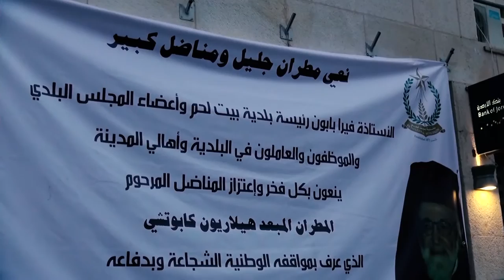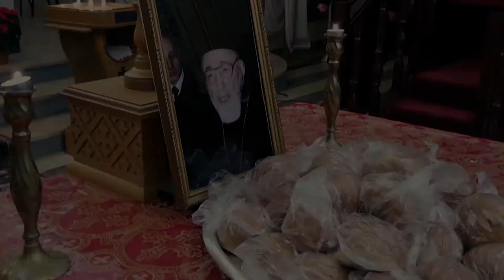نورسات الأردن : تقرير - القدس : قداس جنائزي عن راحة نفس المطران ايلاريون كابوتشي 2016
كنيسة الأم البتول للروم الملكيين الكاثوليك - بيت لحم
2016